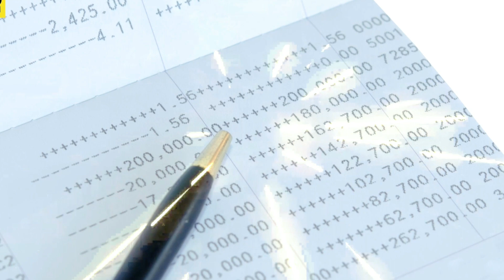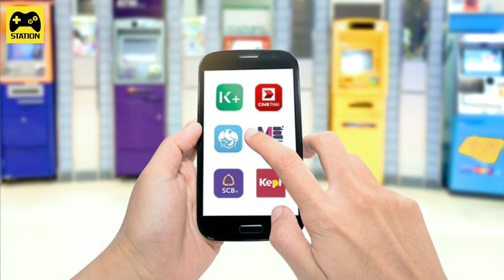สมุดบัญชี ธนาคารไทยพาณิชย์ หาย ! ชำรุด !! เปลี่ยนแปลงกรรมสิทธิ์ !!! เสียค่าธรรมเนียมเท่าไร?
สวัสดีผู้ติดตาม BY Station ทุกท่านเลยนะคะ วันนี้จะมาให้ความรู้เกี่ยวกับสมุดบัญชีหาย!! ของธนาคารไทยพาณิชย์ ต้องทำอย่างไร? เสียค่าธรรมเนียมเท่าไร ใช้เอกสารอะไรบ้างในการขอเปิดบัญชี BY Station จะมาเล่าให้ฟังกัน ไปรับชมกันเลยค่ะ
ขอบคุณสำหรับการสนับสนุน การรับชมมาก ๆ เลยนะคะ ฝากกดติดตาม กดไลค์  กดแชร์ ช่อง BY Station ไว้ด้วยนะคะ
ผู้ชมท่านไหนใจดี เลี้ยงขนม เลี้ยงกาแฟ น้อง ๆ ทีมงาน BY Station ได้ที่นี้เลยค่ะ
ขอบคุณนะคะ